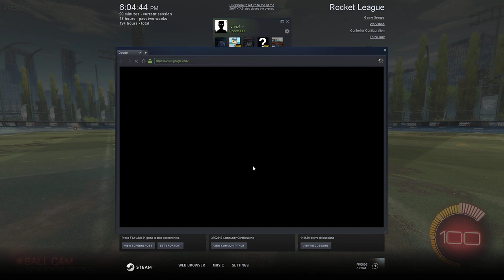BALKAN Rocket League W/Dzigi I Grindamo do diamonda